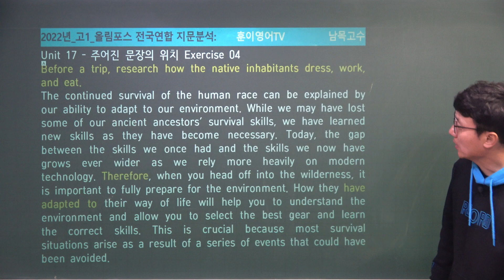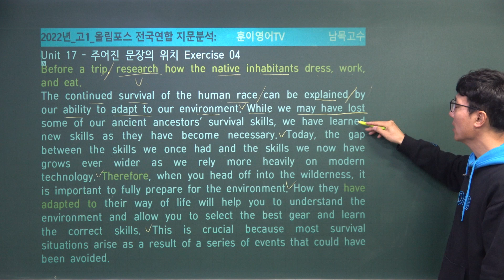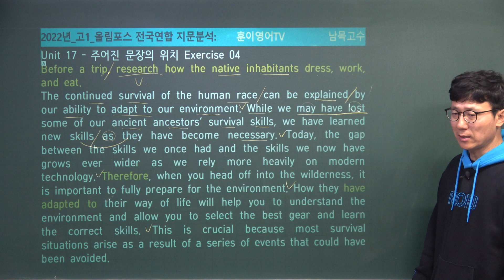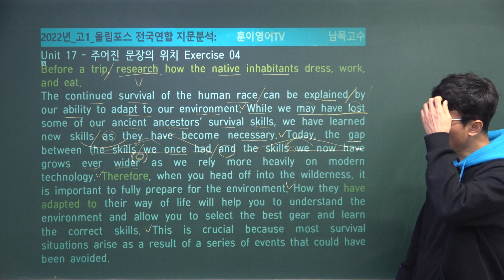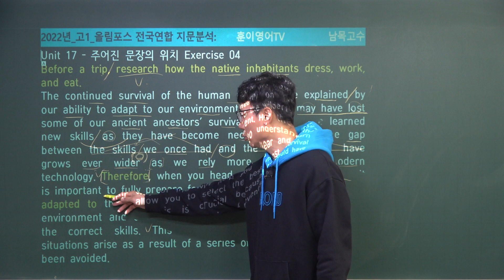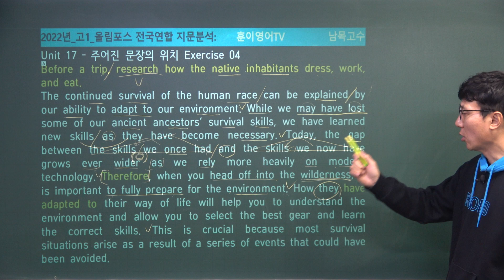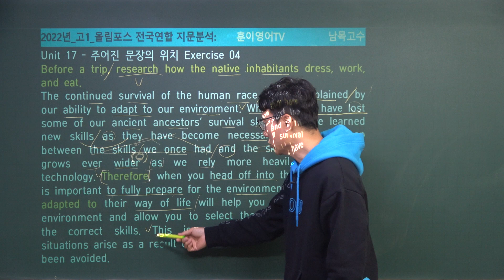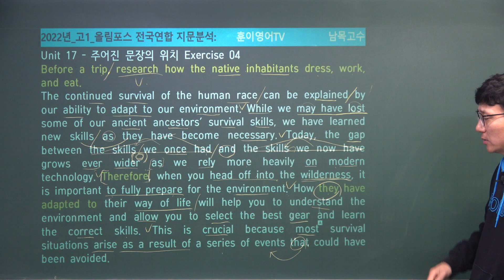17-4번, 올림포스영어독해고1 전국연합학력평가문제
17-4번, 올림포스영어독해고1 전국연합학력평가문제